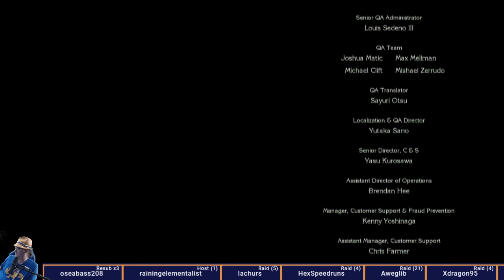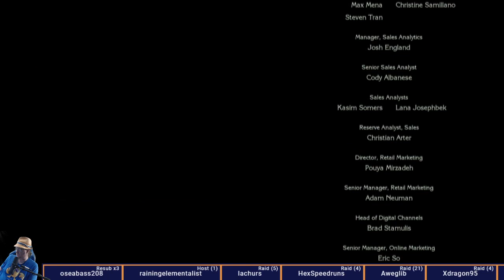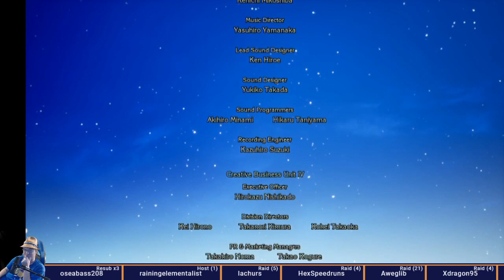Trials of Mana Remake - Part 8 (of 8) - Last Four Benodevons to the end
I waited this long to play "Secret of Mana 2" on the SNES, why not play the remake too? Turns out it was good. (This is the Switch version)

This video defeats the Light, Wood, and Moon benodevons, and everything else. It contains no Postgame Content.

I kinda like what they did with the benodevons overall having extra mechanics to the fight, so it wasn't hum drum stab it until its dead. I'm also glad the Dark Knight onward didn't have impossibly long counterattacking everything you do bosses...

But that was ridiculously easy.

The final boss and the Dark Benodevon were these ridiculously long struggles on SNES. I'm not saying I wanted to be fighting them a half hour each again, but in this version they were push overs. It wasn't even close.

Still a fun game overall :)